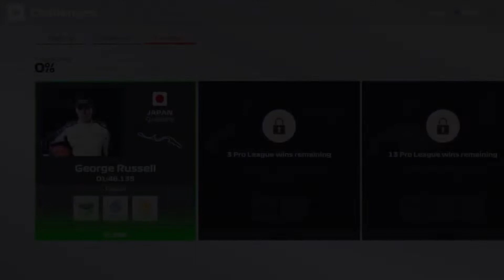Pro League Showdown vs George Russel | Ep. 01 | F1 Mobile Racing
I'm starting a new series playing the pro league showdowns at equal or slower cars to the AI and trying to beat them.

Don't be selfish, if the content helped tell a friend and leave a like ;)

Driver Assists
Assisted Braking – OFF
Assisted Steering – OFF
Stability Control – 0/10
Steering Sensitivity – 10/10
Tilt Steering
Manual Acceleration

Song - Artist